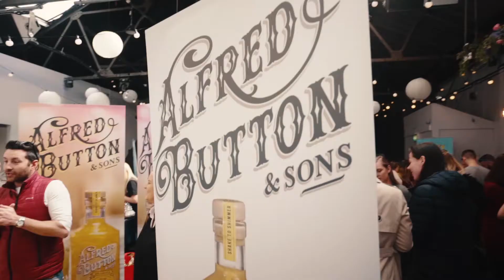2020 GIN FEST VID